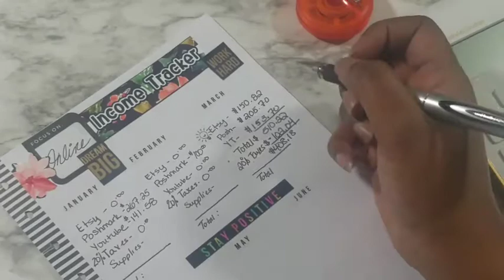March Online Income Tracker | Where I Allocate The Funds | Emotional Attachments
Hi Loves,  Welcome Back, and Welcome if you are new here.  We are just over here trying to be frugal and happy; drinking our water and minding our business.  Hi Loves here is my March Online Tracker.  Thanks so much again for all you do for me  :)

My Etsy shop is called  Targaye Nicole, I sell cash envelope sets that include laminated check registers:

Curvystyleremix

Gold Calculator:

Dress Forms:

Shoe Storage Tower:

7 pack Parkoo pens:

15 Pack Clear Envelopes

Marie Kondo The Life Changing Magic of Tidying Up Book:

Song Being Used In my video intro:

Category
Music